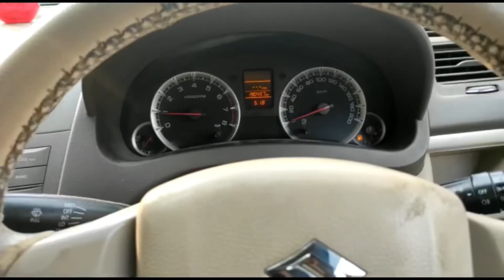Haridwar ki congested roads mai fssgaye😩 | Haridwar to Chandigarh